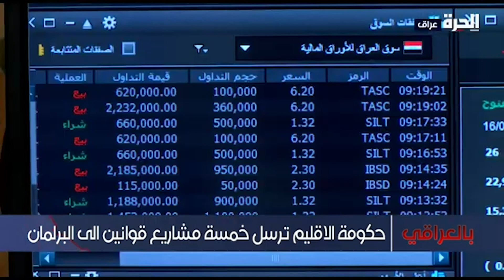بالعراقي - تعديل قانون الاستثمار في إقليم كردستان وتنوع قطاعاته